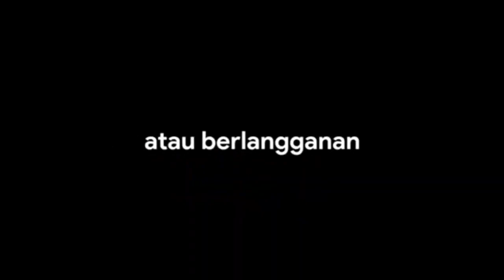ATRAKSI PARADE DRUMBAND MTS MUHAMMADIYAH 2 GANDUSARI TRENGGALEK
Parade drumband kecamatan gandusari trenggalek pada hari kamis,22 agustus 2019